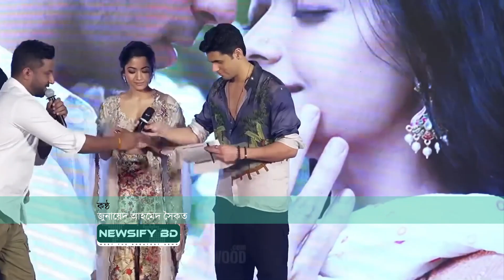বলিউড জায়গা না দিলে কোথায় যাবেন রাশ্মিকা, কেন সবাই তাঁকে ঘৃণা করে? | Rashmika Mandana | Newsify BD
কেন সবাই তাঁকে ঘৃণা করে? বলিউড জায়গা না দিলে কোথায় যাবেন, প্রশ্ন রাশ্মিকার ( রাশমিকা ) ! কেউ তাঁকে ভালবাসেন না, দুঃখ রাশ্মিকা মান্দনার। এর কোনো কারণও খুঁজে পাচ্ছেন না তিনি। ‘গুডবাই’ সিনেমার পর আবারও বলিউডে নতুন ছবি আসছে তাঁর। নাম ‘মিশন মজনু’। জানা গেছে ছবিটি ওটিটি প্ল্যাটফর্মে মুক্তি পাবে, কোমর বেঁধে প্রচারে দেখা যাচ্ছে রাশ্মিকা আর তাঁর সহ-অভিনেতা সিদ্ধার্থ মলহোত্রাকে। এত কিছুর পরও মনখারাপ রাশ্মিকার। কেন যে লোকে তাঁকে পছন্দ করেন না, ভেবেই পাচ্ছেন না দক্ষিণের এই নায়িকা।
তার পর দুইয়ে দুইয়ে চার মিলিয়ে বুঝলেন, সমস্যার মূলে সেই ‘কান্তারা’। যে কন্নড় ছবিটি নেটফ্লিক্সে মুক্তি পাওয়ার বেশ কয়েক মাস হয়ে গিয়েছে, এখনও দেখে উঠতে পারেননি রাশ্মিকা। সে কথাই ফলাও করে বলেছিলেন এক সাক্ষাৎকারে। তার পরই শুরু হয় গোলমাল। আবারও প্রশ্ন ওঠে অভিনেত্রীর ঔদ্ধত্য নিয়ে। “নিজে কোথা থেকে উঠে এসেছেন তা কি ভুলে গিয়েছেন?” এ ধরনের মন্তব্য শুনতে হয়েছিল তাকে এর আগেও। তবে দমেননি রাশ্মিকা। বরাবরের মতো বলেছিলেন, “মানুষ ভালবাসে, ঘৃণাও করে। সবার মন জুগিয়ে চলা যায় না।”
তবে তার সেই কথা অনুযায়ী কথা রাখতে পারলেন না তিনি নিজেই। লোকজন তাঁর উপর চটে থাকলে তিনিও যে ফুরফুরে মেজাজে থাকতে পারেন না, তা দেখা গিয়েছে এর আগেও । মুখে বলেন তাঁর কিছুতে কিছু আসে যায় না, অথচ মন খারাপ করে বসে আছেন তিনি নিজেই। তবে বলা কথা কি এবার ফিরিয়ে নেবেন রাশ্মিকা ? নাকি এর পর থেকে লোকের মন জুগিয়ে ভেবেচিন্তে কথা বলবেন দক্ষিণী এই অভিনেত্রী ?
এর আগেও কথার প্যাঁচেই বেকায়দায় পড়েছিলেন ‘পুষ্পা’-খ্যাত রাশ্মিকা মান্দানা । এক সাক্ষাৎকারে নিজের শুরুর দিকের কথা বলতে গিয়ে ঊহ্য রেখেছিলেন তার প্রথম ছবির প্রযোজনা সংস্থার নাম। এ দিকে সেই সংস্থার হাত ধরেই অভিনয় জগতে পা রেখেছিলেন এই অভিনেত্রী, এমনই দাবি করেন প্রযোজকরা। সেবারও শুরু হয়েছিলো গোলমাল। রশ্মিকাকে অকৃতজ্ঞ মনে করে দক্ষিণের ছবির জগৎ মুখ ফিরিয়ে নেয়, এবং তাঁকে নিষিদ্ধ ঘোষণা করার ডাকও দিয়েছিলেন দক্ষিণের প্রযোজকরা।

রিপোর্টঃ ফাহাদ জামান
কন্ঠঃ জুনায়েদ আহমেদ সৈকত